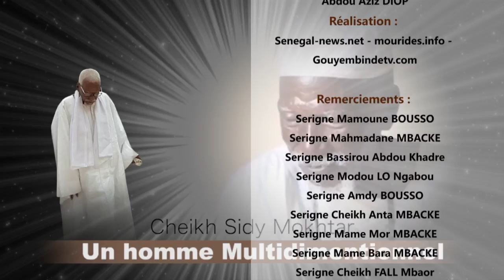Témoignage sur la vie et l' oeuvre de Cheikh Sidy Mokhtar Un Homme multidimentionnel N°2